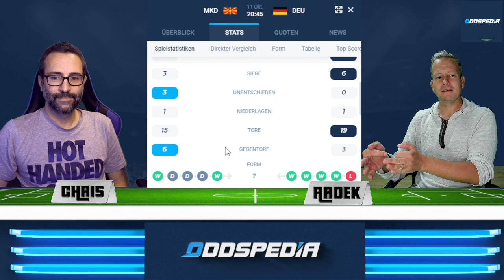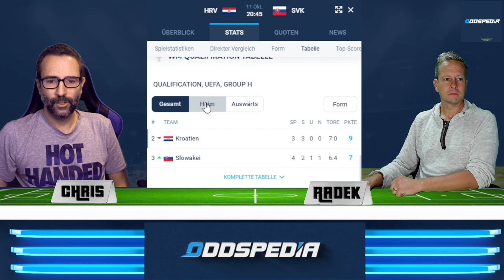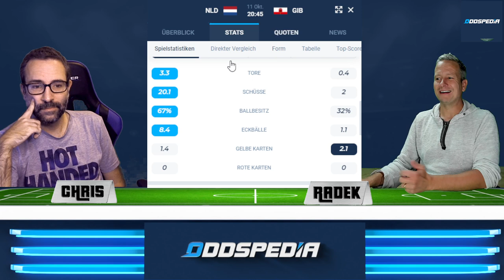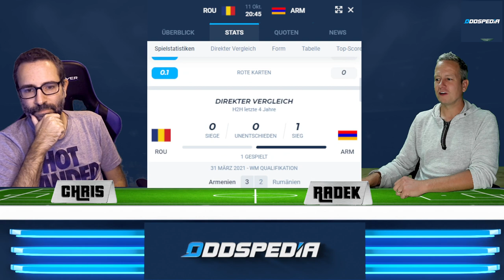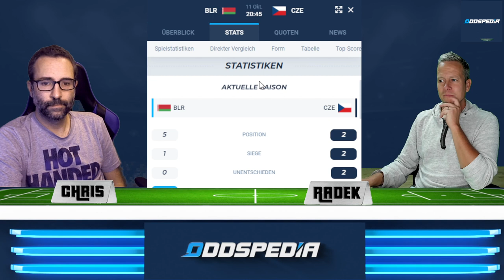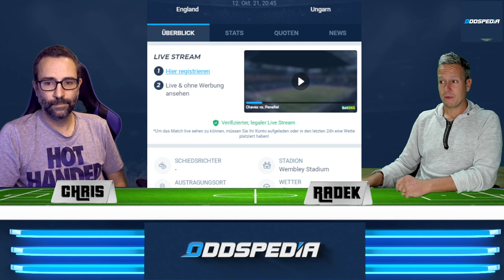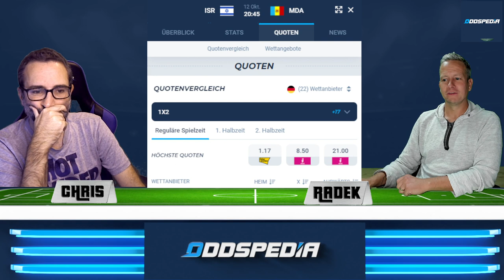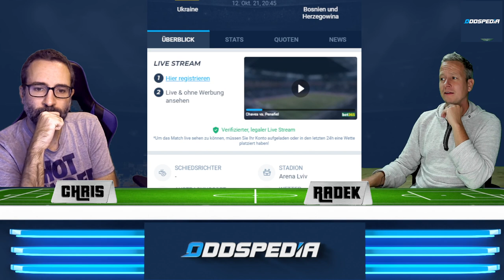WM-QUALIFIKATION WETT-TIPPS ⚽️ Deutschland - Nordmazedonien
00:00 WM-Quali Tipps
00:31 Lob für die genialen Tipps von Nostradekmus
00:58 Nordmazedonien - Deutschland 1:3
02:51 Zypern - Malta (2:0 / Zypern @1.80)
04:03 Estland - Wales (1:2 / Wales @1.60)
05:02 Island - Liechtenstein 2:0
06:14 Kroatien - Slowakei (1:1)
08:15 Lettland - Türkei (0:1)
10:31 Niederlande - Gibraltar (5:0 / Gibraltar AH+6 @1.80)
11:39 Norwegen - Montenegro (1:1 / X @4.33)
13:50 Rumänien - Armenien (2:0)
15:56 Slowenien - Russland (1:2 / Russland AH0 @2.15 + 0.2 Einheiten auf Russland AH-1.5 @7.50)
17:46 Weißrussland - Tschechien (1:2)
18:43 Kasachstan - Finnland (0:0)
20:20 Albanien - Polen 1:2 (Polen Sieg @2.15 )
21:50 Bulgarien - Nordirland (1:1)
22:20 Dänemark - Österreich (0:2 / Österreich AH+1 @2.00 +0.1 Einheit auf Österreich -1.5 @12.50)
25:05 England - Ungarn (3:1)
25:28 Färöer Inseln  - Schottland (0:3 / Schottland Sieg 10 Einheiten @1.33)
26:34 Israel - Moldawien (2:1)
26:55 Kosovo - Georgien (2:1 - Kosovo @2.25)
27:50 Portugal - Luxemburg (3:1)
28:17 San Marino - Andorra (0:0)
28:48 Schweden - Griechenland (2:1)
29:28 Serbien - Azerbajdschan (2:1)
29:58 Ukraine - Bosnien (2:2 / BosnienAH+0.5 @  2.10)